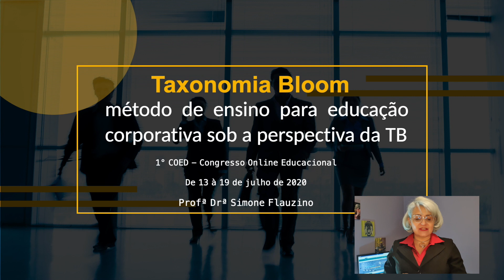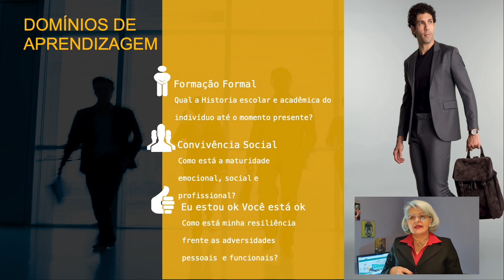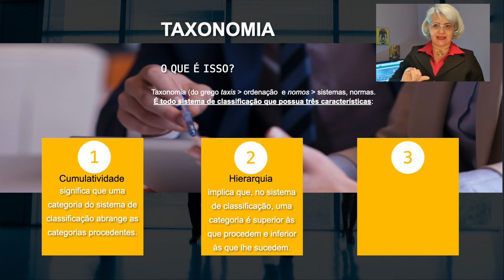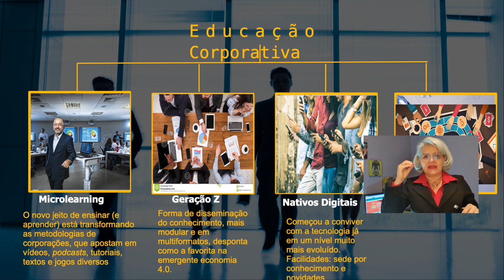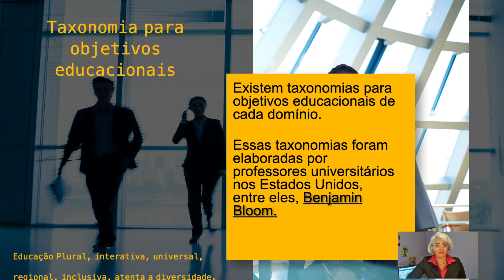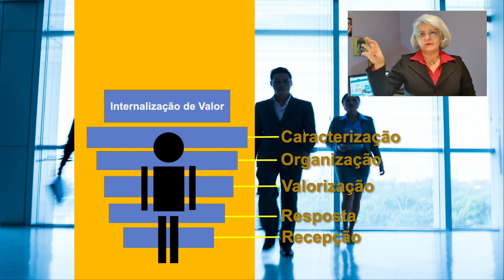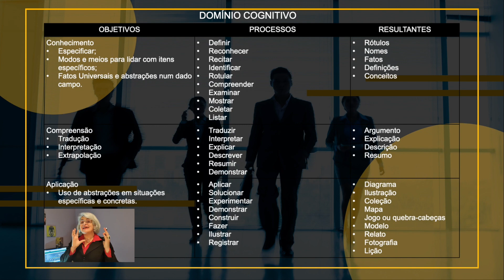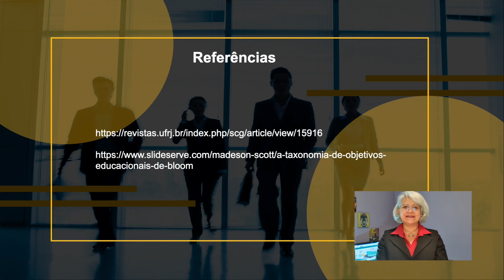Apresentacao Metodo bloom